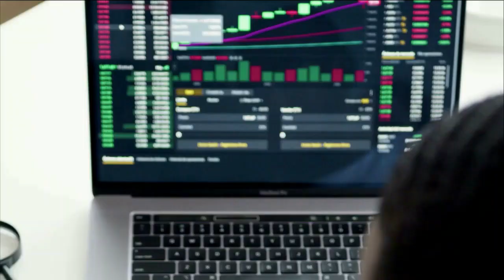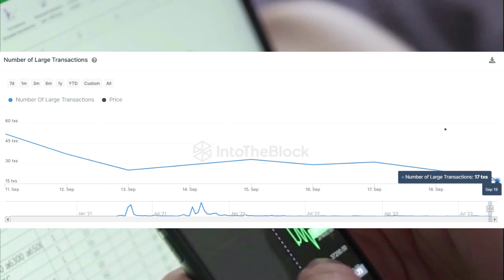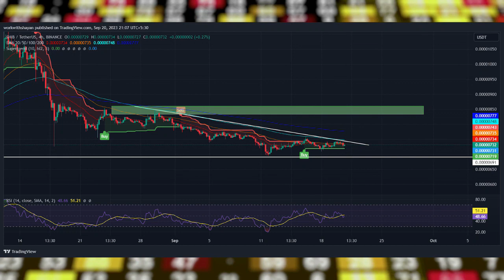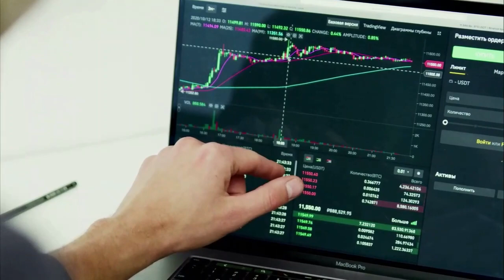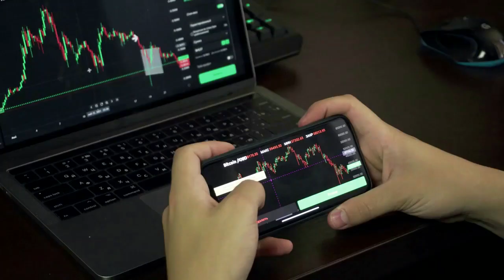Kripto Sesli Haber | Shiba Inu, Satış Baskısıyla Karşı Karşıya: SHIB Fiyatında Sırada Ne Var?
Shiba Inu, Düşüş Metrikleri Nedeniyle Satış Baskısıyla Karşı Karşıya: SHIB Fiyatında Sırada Ne Var?
Kredi veya Banka Kartı ile Bad Idea AI, BONE Token, Shiba Inu Almak İçin Tıklayın.
Shibarium'un yakın zamanda piyasaya sürülmesi ve etkileyici kısa vadeli performansına rağmen SHIB fiyatı bu kilometre taşlarını grafiğine yansıtmadı.

Coinpedia.org'daki orijinal metni okumak için bağlantıyı tıklayın (Haberler, Bilgiler, Değişim, Halkla İlişkiler, Blok Zinciri Etkinlikleri, Kripto Cüzdanı ve Merkezi Olmayan Dünya ile ilgili Diğer Güvenilir Kripto Ajansı.)
Shiba Inu hala temel direnç seviyelerini kırmaya çalışıyor ve bu da zincir içi metriklerde olumsuz bir değişime yol açıyor. Ek olarak, büyük yatırımcıların veya "balinaların" daha fazla SHIB biriktirmeye ilgi göstermemesi, fiyat oynaklığının düşük olmasına neden oldu ve kısa pozisyon tutanların güvenini güçlendirdi.
Zincir İçi Metrikler SHIB İçin Flaş Satış Sinyali
IntoTheBlock'tan alınan verilere göre Shiba Inu, yedi günlük önemli bir değişim yaşadı ve bu dönemde %756'lık negatif bir net akışı kaydetti.
Büyük Sahiplerin Net Akışı metriği, toplam arzın %0,1'inden fazlasına sahip olan büyük yatırımcıların varlıklarındaki dalgalanmaları ortaya koyuyor. Temel olarak net akışındaki ani artışlar bu büyük oyuncuların biriktiğini gösterirken, düşüşler ya azalan stokları ya da aktif satışı gösteriyor.
Yukarıdaki veriler büyük SHIB işlemlerindeki eğilimle desteklenmektedir. Rakamlar, geçen hafta bu tür işlemlerde istikrarlı bir düşüş olduğunu ve 52'lik zirveden 17'ye düştüğünü gösteriyor. Bu, büyük yatırımcıların veya "balinaların", özellikle kilit nokta yakınındaki düşüş eğilimi göz önüne alındığında, SHIB'i tutmak veya devretmek konusunda tereddütlü olduklarını gösteriyor. Direnç seviyeleri. Bu tereddüt, şu anda %36,2 seviyesinde olan fiyat oynaklığının azalmasına katkıda bulundu.
Olumlu bir gelişme olarak, SHIB'in günlük aktif adres sayısı artıyor. Verilere göre Shiba Inu'nun günlük aktif adres sayısı son üç günde 2.840'tan 3.160'a çıktı. Bu artış, artan satış duyarlılığı ve azalan volatiliteye rağmen ağ etkinliğinin arttığını gösteriyor. Böyle aktif bir ağ, önümüzdeki günlerde satın alma duyarlılığına doğru bir değişime zemin hazırlayabilir.
SHIB Fiyatında Sırada Ne Var?
Son birkaç gündür Shiba Inu, 0,0000073 dolarlık 20 günlük EMA ile kanalın düşüş çizgisi arasında sıkışıp kalan dar bir aralıkta işlem görüyor. SHIB net bir hamle için mücadele ederken, ayılar EMA100 üzerindeki yükselişi güçlü bir şekilde savunuyor. Yazım an itibariyle SHIB fiyatı %1,8'in üzerinde düşüşle 0,0000073 $ seviyesinde işlem görüyor.
Tipik olarak, bunun gibi düşük bir volatilite dönemi, daha sonra önemli bir fiyat hareketinin işaretidir. SHIB fiyatının kırılması ve formasyon çizgisinin üzerinde kapanışı sürdürmesi boğaların kontrolü yeniden ele geçirdiğini gösterebilir. Bu potansiyel olarak 0,0000085 $ işaretine doğru bir yükselişi tetikleyebilir. Ancak 0,00001 dolara doğru daha önemli bir yükseliş eğilimi başlatmak için alıcıların acil engeli aşması gerekecek.
Tersine, eğer fiyat yönünü tersine çevirir ve 0,0000069 dolar destek seviyesinin altına düşerse yükseliş görünümü boşa çıkar. Böyle bir hamle, fiyatı boğaların muhtemelen agresif bir şekilde savunacağı bir seviye olan 0,0000064 dolarlık bir sonraki destek seviyesine çekebilir.